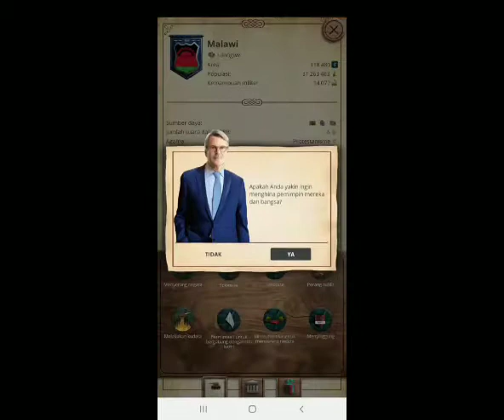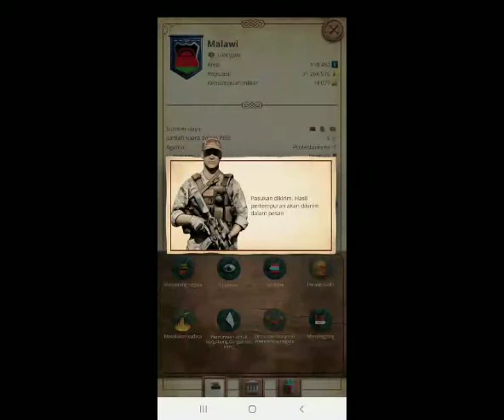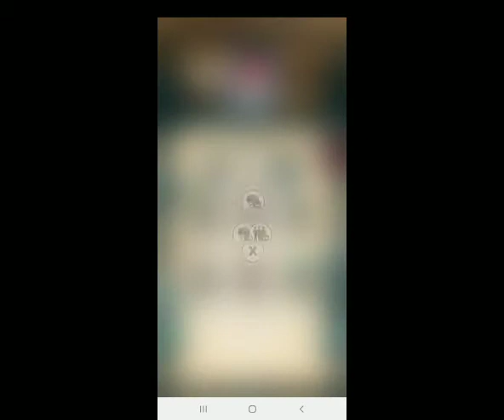Invasi Malawi| Era Modernitas part 4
Yey menang
1= 1 Uranium